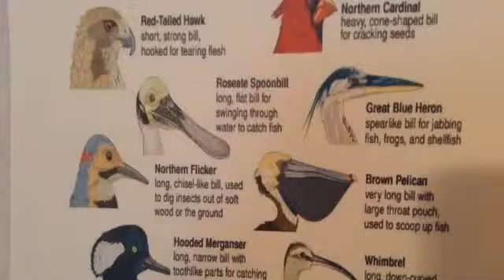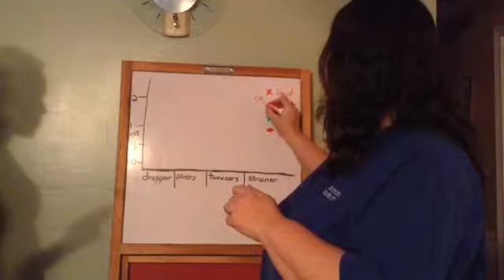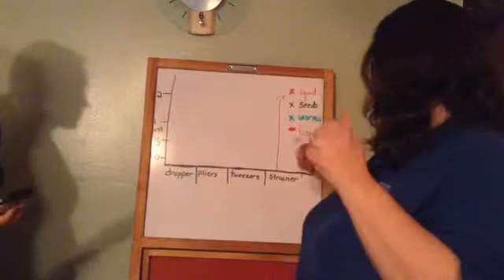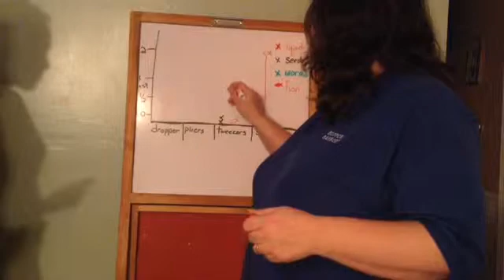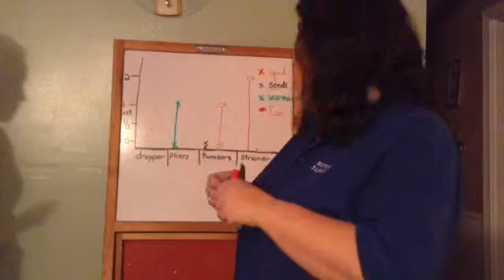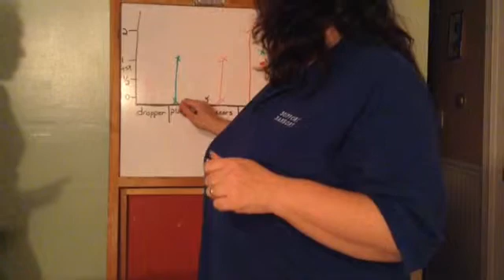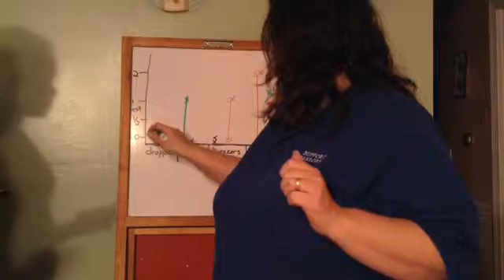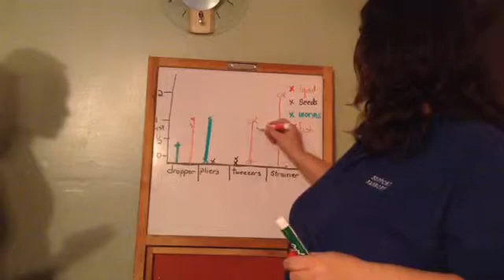It's All About the Beak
Animal adaptations- bird beak experiment